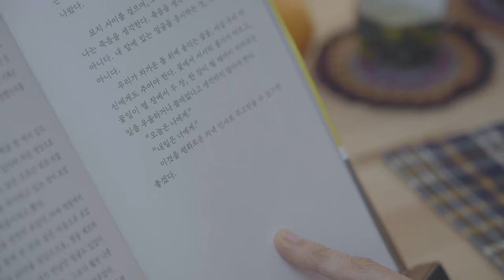[MV] 이주영 (Lee Joo Young) - 눈이 내린다 (It's Snowing) (Feat. 이아립 Earip) / Official Music Video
이주영 (Lee Joo Young) - 눈이 내린다 (It's Snowing) (Feat. 이아립 Earip) / Official Music Video

나오는 사람 최희진

만든 사람들

감독 이현빈
연출팀 임연정
촬영감독 유반장, 문실장
색보정 유반장

인용된 책, 한정원 산문집 [시와 산책]

Producer 이주영, 정현서
Music & Words 이주영
Arrangement 정현서

Vocal Director 정현서, 김지영

Vocal 이주영
Chorus 이주영
Piano 이주영
Synth 정현서
Guitars 노경환
Bass 정현서
Drums 김동률
Programming 정현서
Strings Arrangement 정현서
Feat. 이아립

Recorded by 양하정 김대성 @ Tone Studio
Mixed by 김대성 @ Tone Studio
Mastered by 강승희 @ Sonic Korea Seoul Forest

Artwork 이아립
Photo 이주영

Presented by {주}맴맴뮤직무브먼트